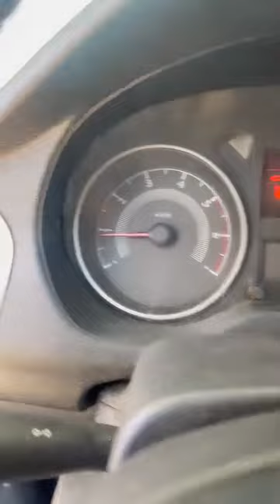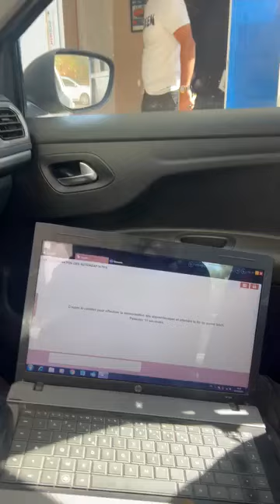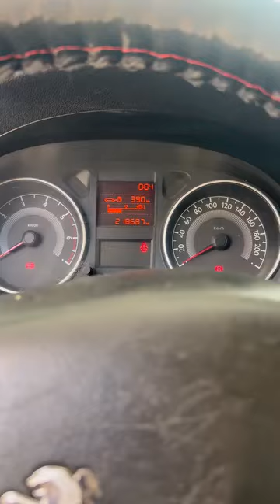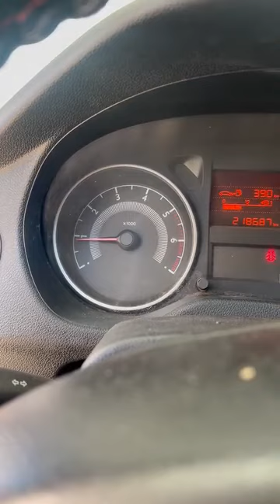Programmation des adaptatifs problème ralenti instable Peugeot